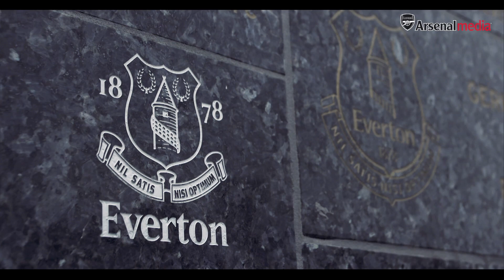The Making of Mustafi | Origins, Hamburg and Everton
Shkodran Mustafi reveals how he made it to the top, with part one of our exclusive feature profiling his time at Hamburg, Everton and Sampdoria.

This is the Official YouTube channel for Arsenal Football Club. This channel will aim to showcase the personality of Arsenal Football Club and give fans more of an insight into what it's like to be at this fantastic club. This channel will look behind the scenes and get closer to the likes of Alexis Sanchez, Danny Welbeck, Theo Walcott, Petr Cech, Shkodran Mustafi, Mesut Ozil, Olivier Giroud, Santi Cazorla and more.